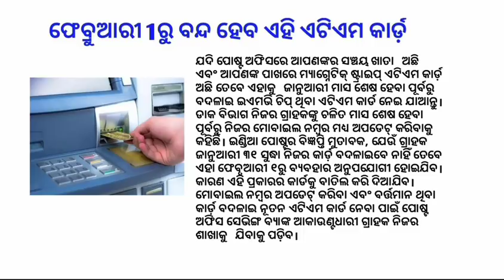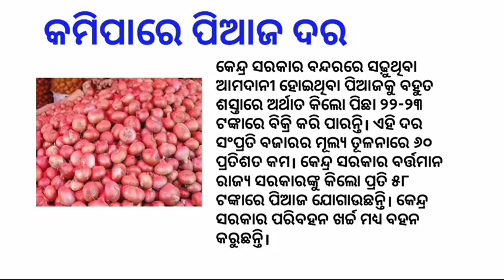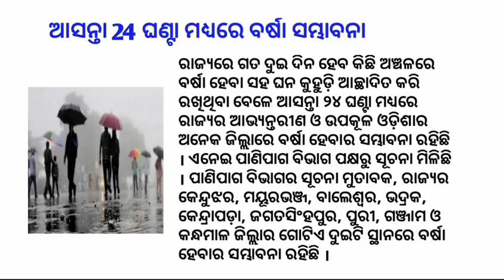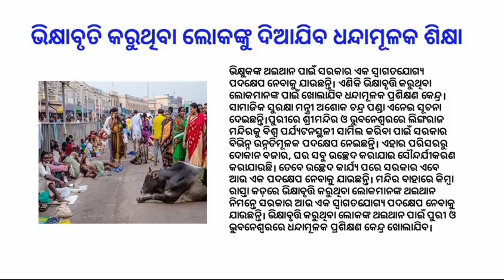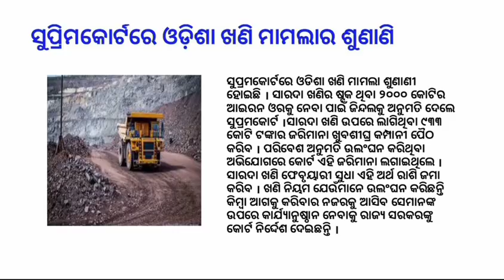Today Odia breaking news | Odia current news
odia vidyalaya
odia bidyalaya